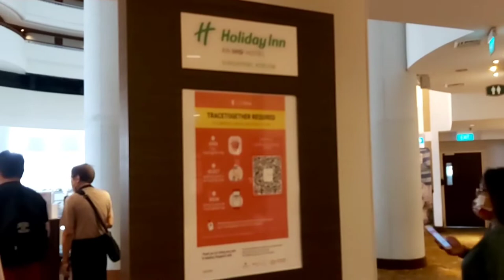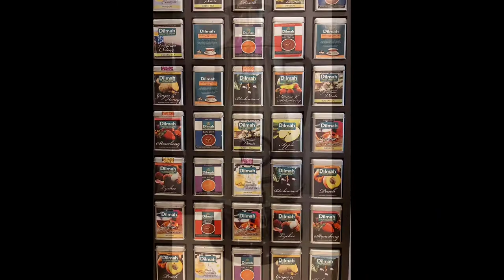MUKBANG AT HOLIDAY INN ATRIUM | SINGAPORE